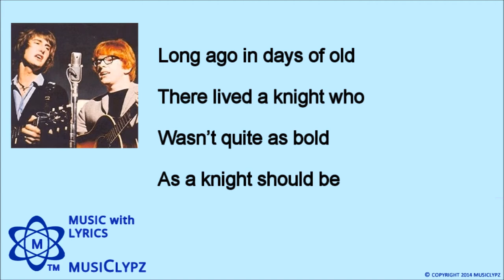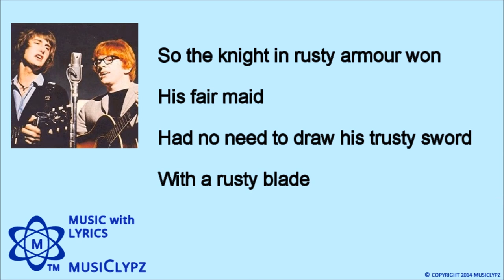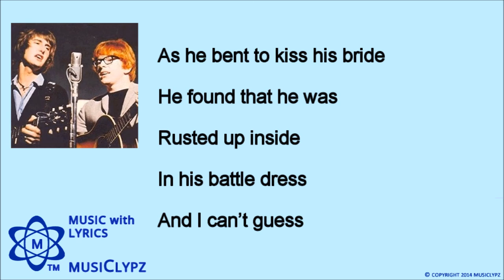Knight In Rusty Armour - Peter & Gordon 1966 HQ Lyrics MusiClypz